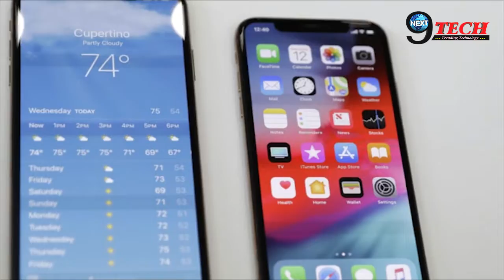इस तारीख से मिलेंगे APPLE के नए फ़ोन और कीमत होगी… | Apple New Phone Price And Launch Date